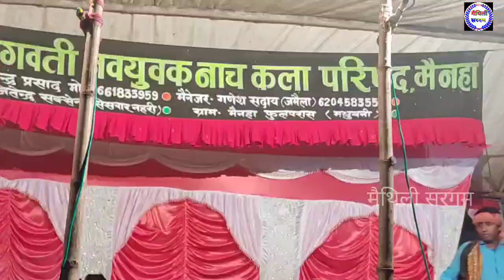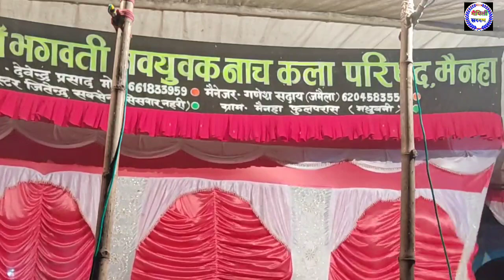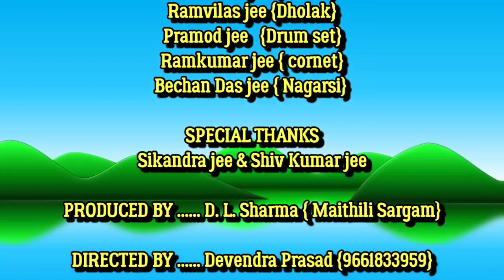पथड़ी किला की लड़ाई , इन्द्रजीत का विवाह || allah rudal ke nach , भाग-15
प्यारे दोस्तों बहुत ही मजेदार नाच है देखकर मजा लीजिए।alha rudal nach program
maithili sargam nach
bhojpuri nach

nach program alha rudal
Alan udal
aalha udal ka nach
dosti aaj ma program bahut hu lajwab hai aaplog pura video ma enjoy jarur kijiyega
nach ka program

nach maithili
maithili nach program
bhojpuri naach program
nach alha rudal
alha udal nach
maithili sargam
pathari ladai